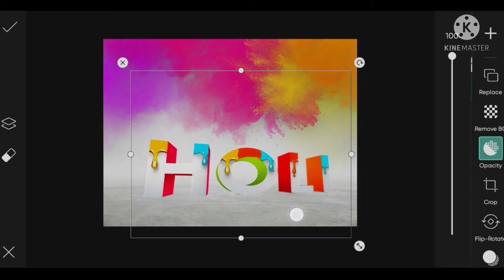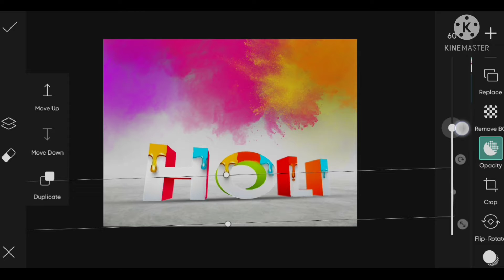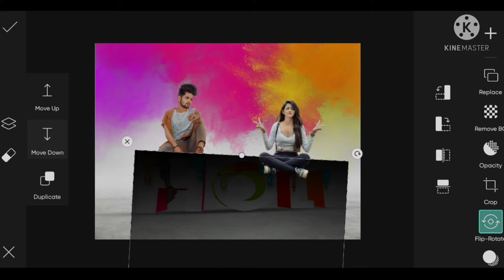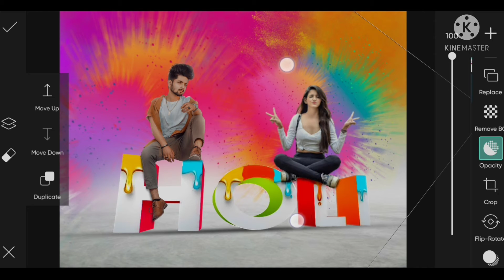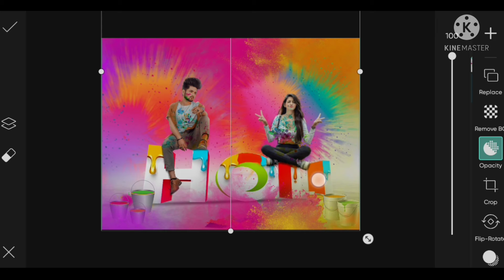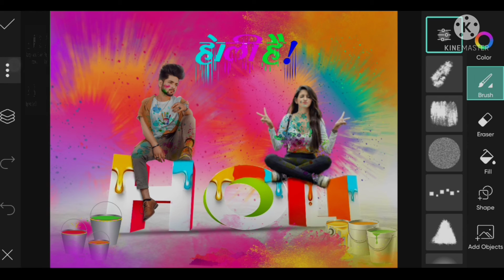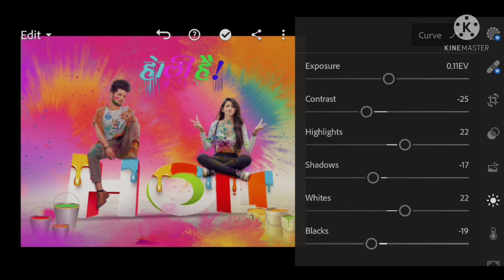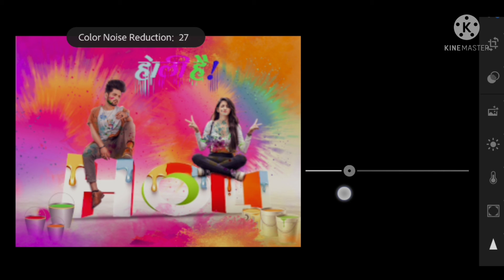Happy Holi Photo Editing 2022 | Holi Photo Editing Picsart 2022 Tutorial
Happy Holi Photo Editing 2022 | Holi Photo Editing | Holi Photo Editing Picsart 2022 Tutorial

About video

Friends, in today's video I have brought Holi Photo Editing for you. This video is going to be very special  because in this video I have told about Happy Holi Photo Editing so if you also want to teach this type Holi Photo Editing 2022
Ye photo editing Picsart and Lightroom me hogi.

Your Queries...

hoe to make a happy holi photo in 2022 - tutorial
2022 happy holi photo editing tutorial
These are the perfect holi photos for you edit